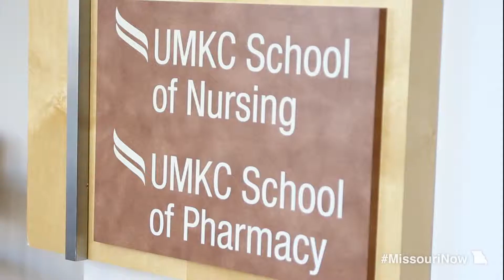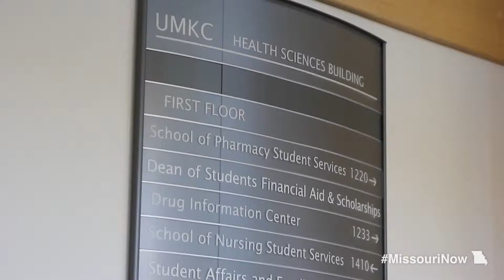Gov. Nixon announces Caring for Missourians: Mental Health at UMKC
Gov. Jay Nixon today announced that his balanced budget proposal for Fiscal Year 2015 will include $20 million in grants for Missouri's public colleges and universities to educate an additional 1,200 students for careers in high-demand mental health care fields through the Governor's Caring for Missourians: Mental Health initiative.